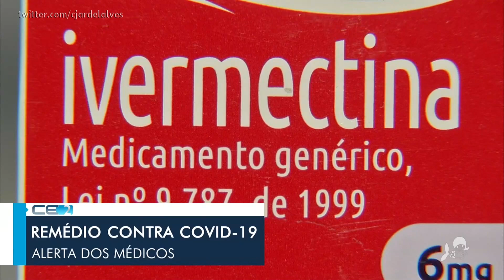Trecho inicial do CE2 (27/03/2021)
Trecho do CE2, exibido pela TV Verdes Mares em 27/03/2021. Apresentação de Tereza Tavares.